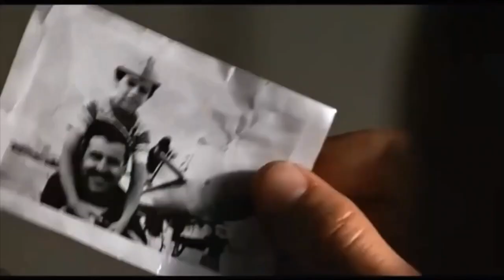TOP GUN Tom Cruise , Kelly McGillis WHEN THE SMOKE IS GOING DOWN - SCORPIONS Piano Cover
Top Gun is a 1986 American action film directed by Tony Scott, produced by Don Simpson and Jerry Bruckheimer, with distribution by Paramount Pictures. The screenplay was written by Jim Cash and Jack Epps Jr., which in turn was inspired by an article titled "Top Guns", written by Ehud Yonay and published in California magazine three years earlier. It stars Tom Cruise as Lieutenant Pete "Maverick" Mitchell, a young naval aviator aboard the aircraft carrier USS Enterprise. He and his radar intercept officer, Lieutenant (junior grade) Nick "Goose" Bradshaw (Anthony Edwards), are given the chance to train at the US Navy's Fighter Weapons School (Top Gun) at Naval Air Station Miramar in San Diego, California. Kelly McGillis, Val Kilmer and Tom Skerritt also appear in supporting roles.
Top Gun was released on May 16, 1986. Upon its release, the film received mixed reviews from film critics. Four weeks after release, the number of theaters showing it increased by 45 percent. Despite its initial mixed critical reaction, the film was a huge commercial hit, grossing $357 million globally against a production budget of $15 million. Top Gun was the highest grossing domestic film of 1986. The film maintained its popularity over the years and earned an IMAX 3D re-release in 2013. Additionally, the soundtrack to the film has since become one of the most popular movie soundtracks to date, reaching 9× Platinum certification. The film won both an Academy Award and a Golden Globe for "Take My Breath Away" performed by Berlin. In 2015, the United States Library of Congress selected the film for preservation in the National Film Registry, finding it "culturally, historically, or aesthetically significant". A sequel, Top Gun: Maverick, was released 36 years later on May 27, 2022, and surpassed the original film both critically and commercially.
WHEN THE SMOKE IS GOING DOWN written by Klaus Meine, Michael Schenker. Rock ballad by Scorpions, released in 1982 as a single promoting the album Blackout.